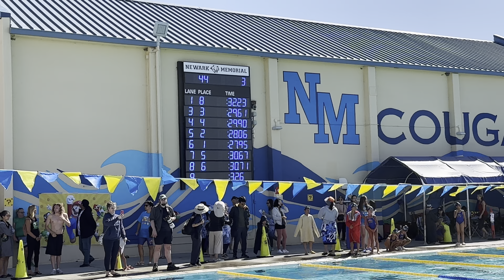Don 50 Back 15-18 Boys Bluefins vs Stingrays vs Crocodiles 2023